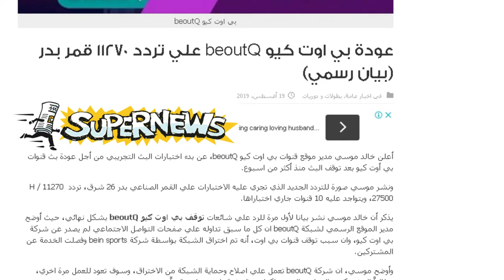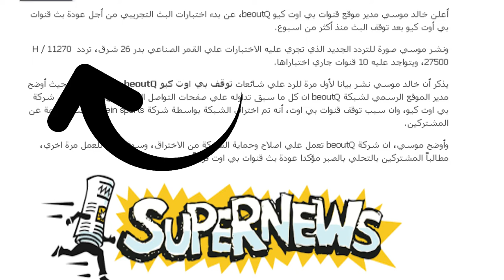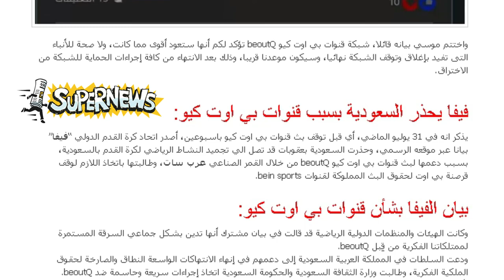عاجل الأن : بالترددات الجديدة عودة قنوات " BeoutQ " بى أوت كيو واختبارات البث التجريبى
مفاجأة مدير الموقع الرسمي لقنوات "بي اوت كيو" beoutQ بالقاهرة يعلن عودة البث بالترددات الجديدة واختبارات البث التجريبى
للدخول على قنوات بى ان سبورت من خلال الرابط التالى :
بى أوت كيو الجديد واختبارات البث التجريبى يمكن مشاهدة المباريات على بي أوت كيو الرياضية beoutq  على القمر الصناعى نايل سات وكذلك القمر الصناعى عرب سات، الباقة كاملة علي قمر عرب سات ( بدر ) 26 شرق بصيغة ( H265 )
عااجل الأن : بالترددات الجديدة إعلان عودة قنوات " BeoutQ " بى أوت كيو واختبارات البث التجريبى